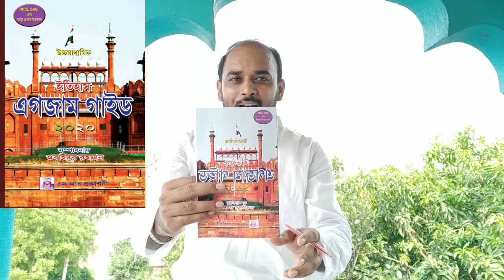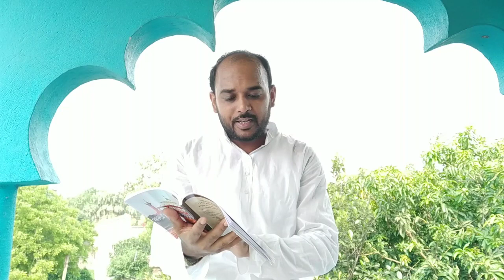HS History Sugggestion 2020||WBCHSE Class xii || উচ্চমাধ্যমিক ইতিহাস সাজেশন 2020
HS 2020 MCQ & Saq suggestion 2020
HS Bengali Suggestion 2020//HS Philosophy suggestion 2020//class 12 suggestion 2020//Political science Suggestion 2020//HS History suggestion 2020//
Bengali Suggestion 2020
WB Suggestion 2020
wbchse Arts Suggestion 2020
Suggestions 2020